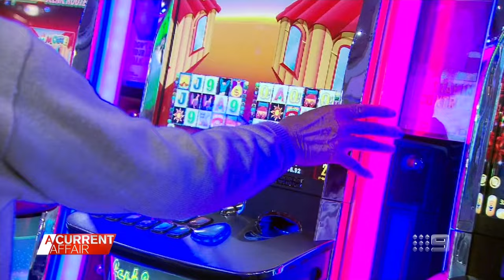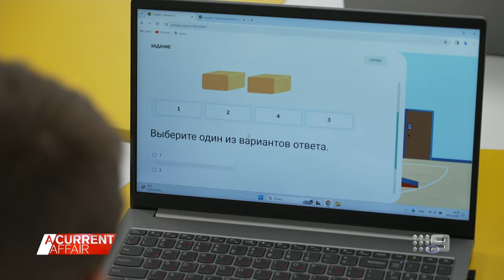Young Packer's mission to make a difference with UNICEF | A Current Affair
| Teen Jackson Packer is determined to chart a new legacy for the next generation of one of Australia's most well known families. (Broadcast 19 Feb, 2024)